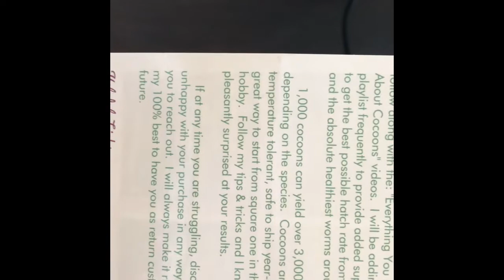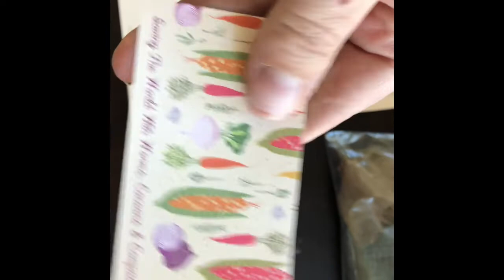Unboxing Cocoons From The Crazy Worm Lady